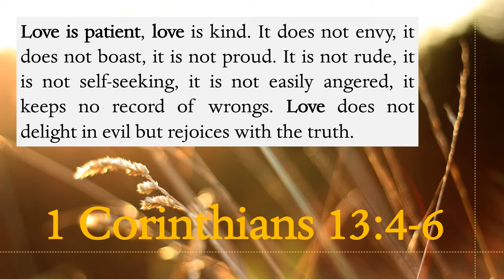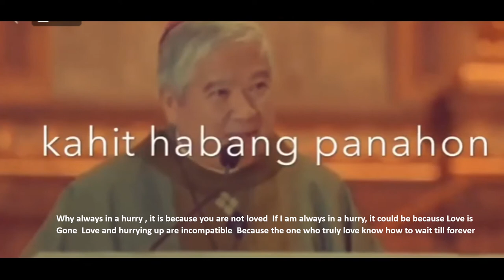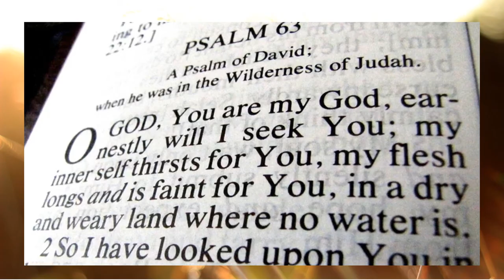Meditation about Love is Patient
Humility